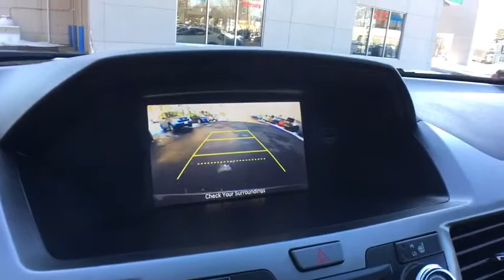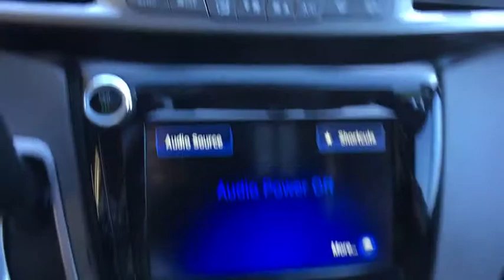2016 Honda Odyssey Greenfield, Keene, Brattleboro, Northampton, Springfield, MA 19146A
Modern Steel Metallic U 2016 Honda Odyssey available in Greenfield, Massachusetts at Lundgren Honda Greenfield. Servicing the Keene, Brattleboro, Northampton, Springfield, MA area.

2016 Honda Odyssey EX-L 19/28 City/Highway MPG FWD 6-Speed Automatic 3.5L V6 SOHC i-VTEC 24VbrbrRecent Arrival! Odometer is 3552 miles below market average! 19/28 City/Highway MPGbrAct fast, they wont last! We are located at 409 Federal St, Greenfield, MA 01301. * The Lundgren Advantage Experience it! Lundgren Honda of Greenfield is a Family owned and operated business since 1964. Our philosophy is to use market based pricing. We like to make sure our customers get all the information they need to make an informed buying decision. You will also receive a Coupon Book filled with over $829.00 dollars' worth of savings to our Service Department, Parts Department, and Collision Center Lundgren Honda of Greenfield Experience it!brAwards:br * 2016 KBB.com 16 Best Family Cars Minivan * 2016 KBB.com Best Buy Awards Winner Minivan * 2016 KBB.com Brand Image Awardsbr2016 Kelley Blue Book Brand Image Awards are based on the Brand Watch(tm) study from Kelley Blue Book Market Intelligence. Award calculated among non-luxury shoppers.  Kelley Blue Book is a registered trademark of Kelley Blue Book Co., Inc.brbrbrReviews:br * Fuel-efficient V6; quiet cabin; configurable second-row seat; easy-to-fold third-row seat; top crash test scores; confident handling. Source: Edmunds